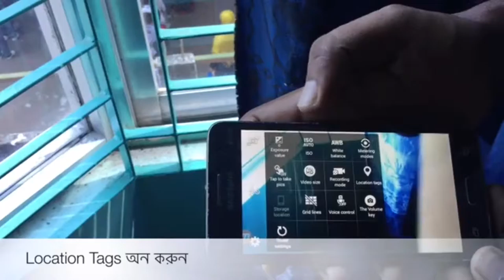How to Take Ground Cover Photos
This instructional video shows the procedure used to take ground cover photographs to measure percentage of ground cover in different growth stages of crops using a mobile phone. CIMMYT is currently using these data to help develop a mobile-based irrigation scheduling application that can suggest when irrigation should be applied to be most efficient and yield boosting.

This video was developed as part of a series of technical videos to help researchers in agriculture by the STARS Project which was funded by the Bill & Melinda Gates Foundation and supports the Cereal Systems Initiative for South Asia (CSISA).